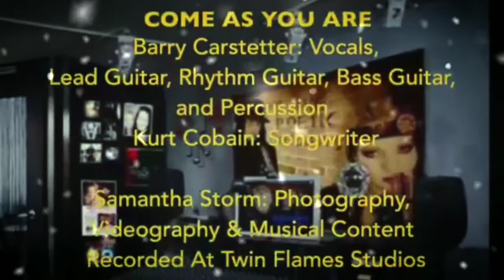Come As You Are ~Tribute to Kurt Cobain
Barry Carstetter covers Cobain